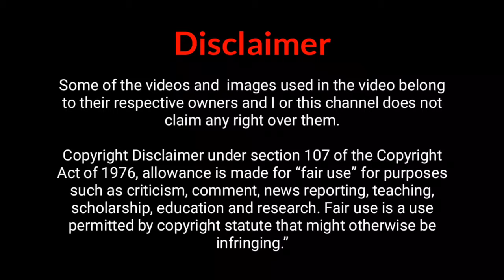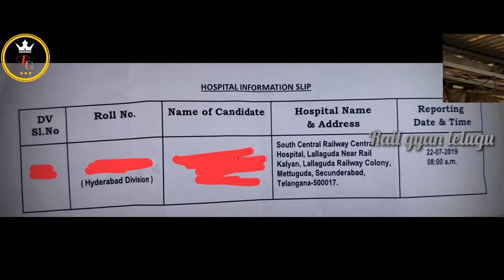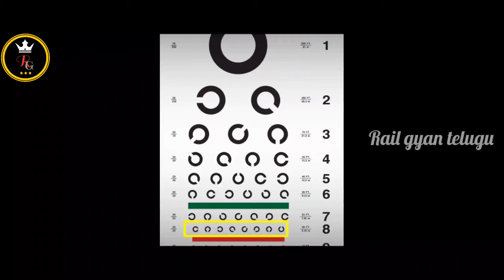Railway Alp Medical Test In Telugu | లోకో పైలట్ అవ్వడానికి చేసే వైద్య పరీక్షలు | Rail Gyan Telugu